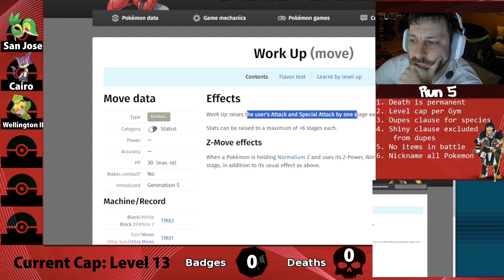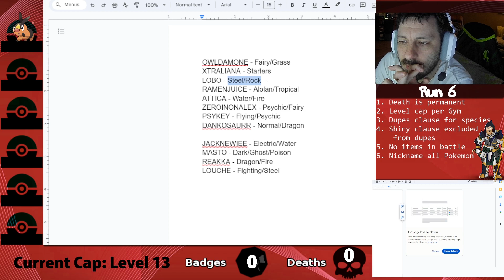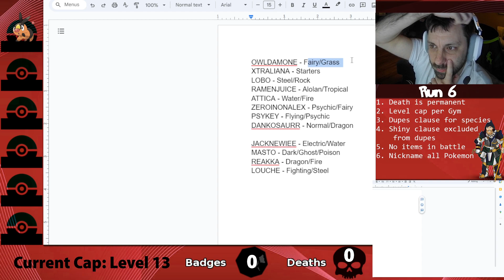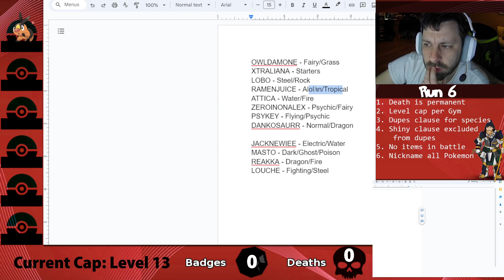Pokemon Black 2 Nuzlocke - Episode 9 - Another Go at This Game. Run 5